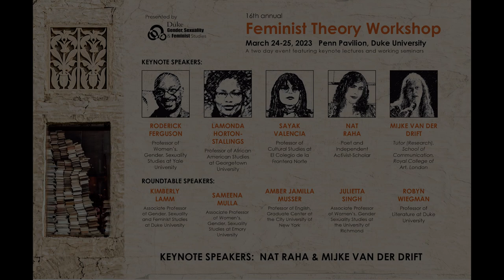16th Annual Feminist Theory Workshop - Keynote Speakers: Nat Raha and Mijke Van Der Drift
The Feminist Theory Workshop is an annual conference that brings together internationally recognized keynote speakers and emerging young scholars to engage in lively, focused debates aimed to promote diverse dialogue among scholars of feminist theory and to foster a vibrant international intellectual community.